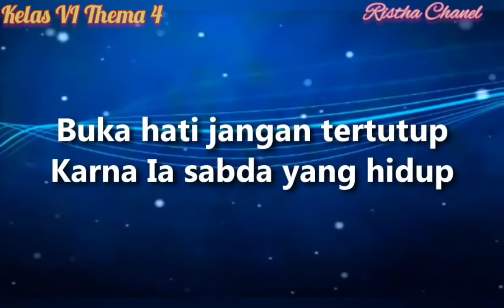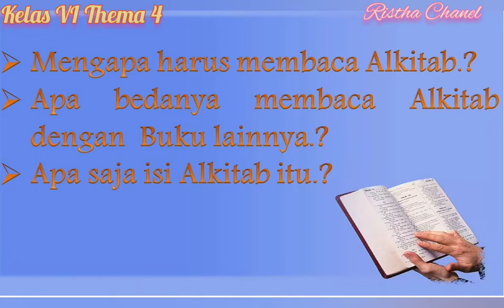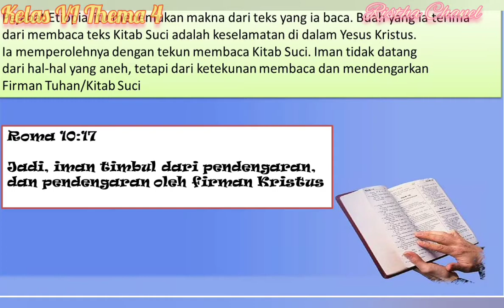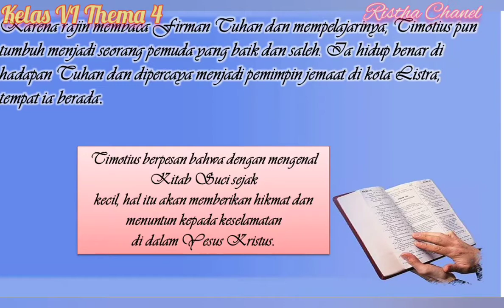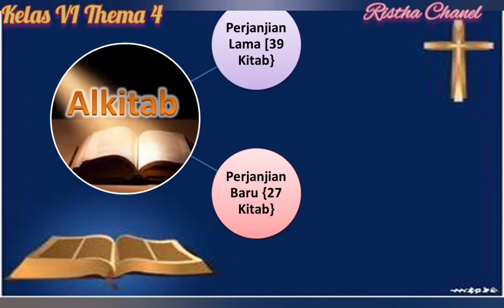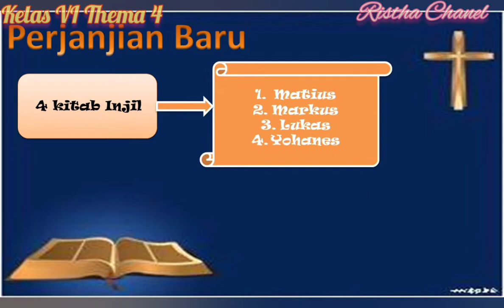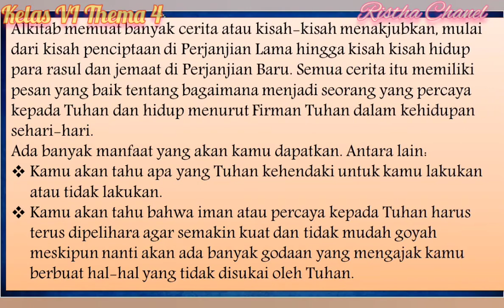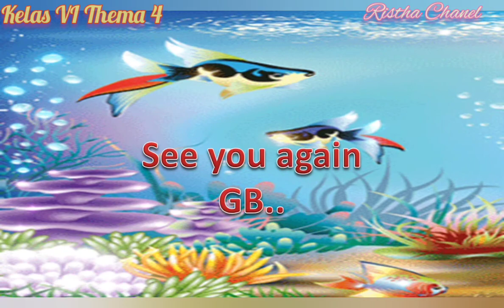"Pentingnya Membaca Alkitab" PAK Kelas VI Thema 4